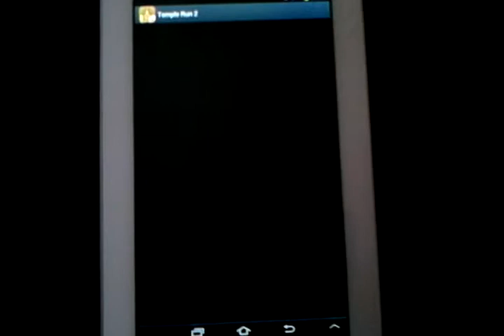Temple Run 2 Gameplay On Samsung Galaxy Tab 2 7.0